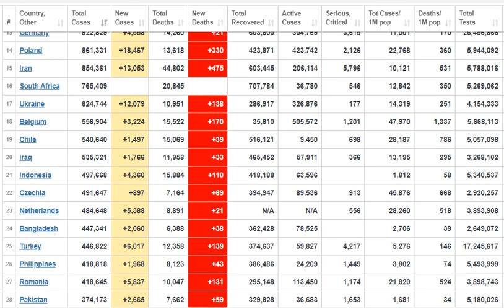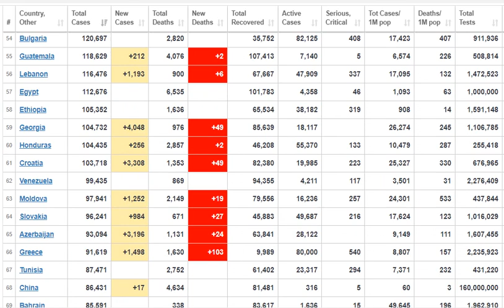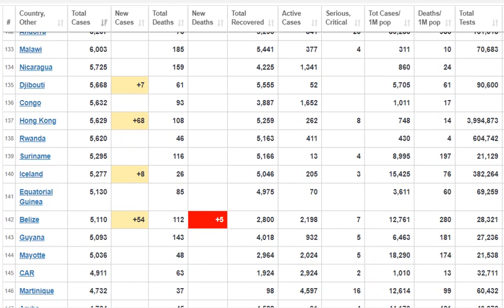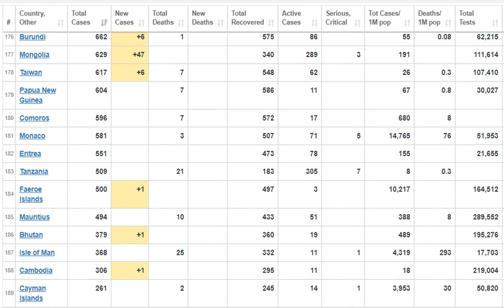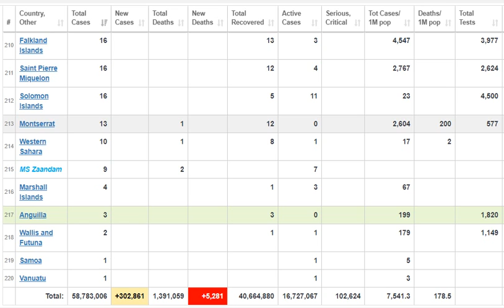BREAKING NEWS TODAY, 1,398,117 PEOPLE KILLED BY NATURAL DISASTER | UTVBD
LIST OF NEW WORLDS COUNTRIES AND CAPITAL CITIES
Afghanistan Kabul
Albania Tirana (Tirane)
Algeria Algiers
Andorra Andorra la Vella
Angola Luanda
Antigua and Barbuda Saint John's
Argentina Buenos Aires
Armenia Yerevan
Australia Canberra
Austria Vienna
Azerbaijan Baku
Bahamas Nassau
Bahrain Manama
Bangladesh Dhaka
Barbados Bridgetown
Belarus Minsk
Belgium Brussels
Belize Belmopan
Benin Porto Novo[1]
Bhutan Thimphu
Bolivia La Paz (administrative), Sucre (official)
Bosnia and Herzegovina Sarajevo
Botswana Gaborone
Brazil Brasilia
Brunei Bandar Seri Begawan
Bulgaria Sofia
Burkina Faso Ouagadougou
Burundi Gitega[3]
Cambodia Phnom Penh
Cameroon Yaounde
Canada Ottawa
Cape Verde Praia
Central African Republic Bangui
Chad N'Djamena
Chile Santiago
China Beijing
Colombia Bogota
Comoros Moroni
Congo, Democratic Republic of the Kinshasa
Congo, Republic of the Brazzaville
Costa Rica San Jose
Côte d'Ivoire (Ivory Coast) Yamoussoukro
Croatia Zagreb
Cuba Havana
Cyprus Nicosia
Czech Republic (Czechia)[5] Prague
Denmark Copenhagen
Djibouti Djibouti
Dominica Roseau
Dominican Republic Santo Domingo
East Timor Dili
Ecuador Quito
Egypt Cairo
El Salvador San Salvador
England[6] London
Equatorial Guinea Malabo
Eritrea Asmara
Estonia Tallinn
Eswatini (Swaziland)Mbabana
Ethiopia Addis Ababa
Federated States of Micronesia Palikir
Fiji Suva
Finland Helsinki
France Paris
Gabon Libreville
Gambia Banjul
Georgia Tbilisi
Germany Berlin
Ghana Accra
Greece Athens
Grenada Saint George's
Guatemala Guatemala City
Guinea Conakry
Guinea-Bissau Bissau
Guyana Georgetown
Haiti Port au Prince
Honduras Tegucigalpa
Hungary Budapest
Iceland Reykjavik
India New Delhi
Indonesia Jakarta
Iran Tehran
Iraq Baghdad
Ireland Dublin
Israel Jerusalem (very limited international recognition
Italy Rome
Jamaica Kingston
Japan Tokyo
Jordan Amman
Kazakhstan Nur-Sultan
Kenya Nairobi
Kiribati Tarawa Atoll
Kosovo Pristina
Kuwait Kuwait City
Kyrgyzstan Bishkek
Laos Vientiane
Latvia Riga
Lebanon Beirut
Lesotho Maseru
Liberia Monrovia
Libya Tripoli
Liechtenstein Vaduz
Lithuania Vilnius
Luxembourg Luxembourg
Madagascar Antananarivo
Malawi Lilongwe
Malaysia Kuala Lumpur
Maldives Male
Mali Bamako
Malta Valletta
Marshall Islands Majuro
Mauritania Nouakchott
Moldova Chisinau
Monaco Monaco
Mongolia Ulaanbaatar
Montenegro Podgorica
Morocco Rabat
Mozambique Maputo
Myanmar (Burma) Nay Pyi Taw
Namibia Windhoek
Nauru No official capital
Nepal Kathmandu
Netherlands Amsterdam
New Zealand Wellington
Nicaragua Managua
Niger Niamey
Nigeria Abuja
North Korea Pyongyang
North Macedonia (Macedonia)[14] Skopje
Northern Ireland[15] Belfast
Norway Oslo
Oman Muscat
Pakistan Islamabad
Palau Melekeok
Panama Panama City
Papua New Guinea Port Moresby
Paraguay Asuncion
Peru Lima
Philippines Manila
Poland Warsaw
Portugal Lisbon
Qatar Doha
Romania Bucharest
Russia Moscow
Rwanda Kigali
Saint Kitts and Nevis Basseterre
Saint Lucia Castries
Saint Vincent and the Grenadines Kingstown
Samoa Apia
San Marino,San Marino,
Sao Tome and Principe,Sao Tome,
Saudi Arabia,Riyadh,
Scotland,Edinburgh,
Senegal Dakar
Serbia,Belgrade,
Seychelles,Victoria,
Sierra Leone,Freetown,
Singapore,Singapore,
Slovakia,Bratislava,
Slovenia,Ljubljana,
Solomon Islands,Honiara,
Somalia Mogadishu
South Africa,Pretoria, Bloemfontein, Cape Town,
South Korea,Seoul,
South Sudan,Juba,
Spain,Madrid,
Sri Lanka,Colombo,
Sudan,Khartoum,
Suriname,Paramaribo,
Sweden Stockholm
Switzerland,Bern
Syria,Damascus,
Taiwan,Taipei,
Tajikistan,Dushanbe,
Tanzania,Dodoma,
Thailand,Bangkok,
Togo,Lome,
Tonga,Nuku'alofa,
Trinidad and Tobago,Port of Spain,
Tunisia,Tunis
Turkey,Ankara
Turkmenistan,Ashgabat,
Tuvalu,Funafuti
Uganda,Kampala,
Ukraine ,Kiev,
United Arab Emirates,Abu Dhabi,
United Kingdom,London,
United States,Washington D.C,
Uruguay,Montevideo,
Uzbekistan.Tashkent,
Vanuatu,Port Vila,
Vatican City,Vatican City
Venezuela,Caracas
Vietnam  Hanoi
Wales ,Cardiff,
Yemen,Sana'a,
Zambia, Lusaka
Zimbabwe Harare